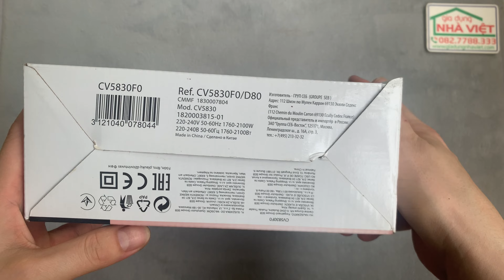Máy sấy tóc công suất 2100W ion Rowenta CV5830F0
Chính hãng Rowenta - nội địa Đức
Rowenta là một máy sấy tóc mạnh mẽ mang lại kết quả vượt trội một cách nhanh chóng và hiệu quả, với mức tiêu thụ năng lượng ít hơn tới 20%.  Các ion âm trung hòa điện tích tĩnh trên tóc và giảm xoăn.  Cho mái tóc mượt mà và dẻo dai với độ bóng rạng rỡ.
  Xử lý không khí lạnh khi kết thúc sấy đảm bảo kết quả tạo kiểu lâu dài
 Công thái học tối ưu: thiết kế gọn nhẹ
 Vòng treo để lưu trữ dễ dàng
 Máy tạo ion: Trung hòa điện tích tĩnh của tóc, giúp tóc mềm mượt
thương hiệu Rowenta
* Bộ phận gia nhiệt tráng gốm để làm khô nhẹ nhàng và tăng cường hiệu ứng ion
* Phụ kiện tập trung để tạo kiểu chính xác và bộ khuếch tán cho tóc xoăn
* Nút gió lạnh cố định kiểu tóc ở cuối máy sấy tóc, cài đặt 3 nhiệt độ và 2 tốc độ
Manufacturer ‏ : ‎ Rowenta
ASIN ‏ : ‎ B0847ZTV5Q
Item model number ‏ : ‎ CV5830